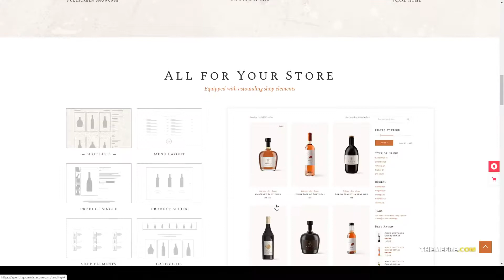Aperitif - Wine Shop and Liquor Store alcohol wine store Ami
Compatible With Events Calendar, WooCommerce 3.8.x, WPBakery Page Builder 5.7.x, WPML

 Columns 4+

 Layout Responsive